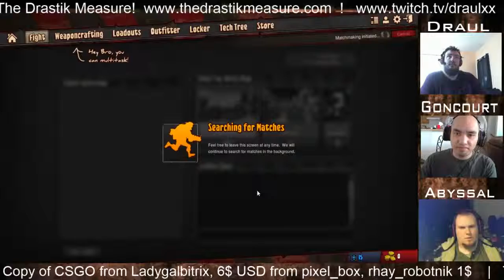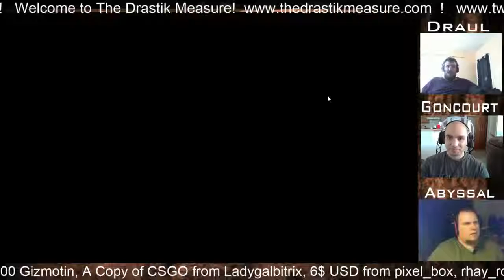The Drastik Measure - Episode #1 Loadout (part 2)